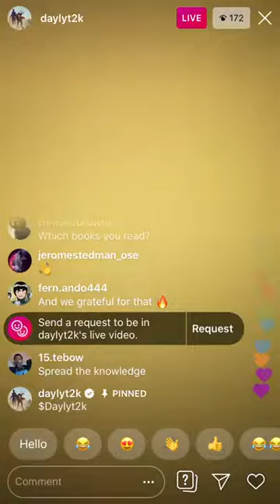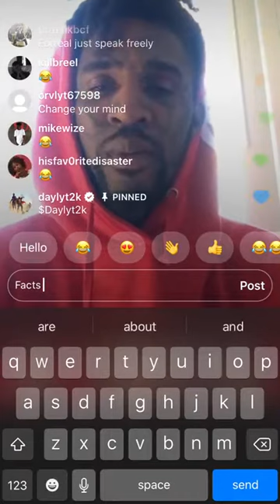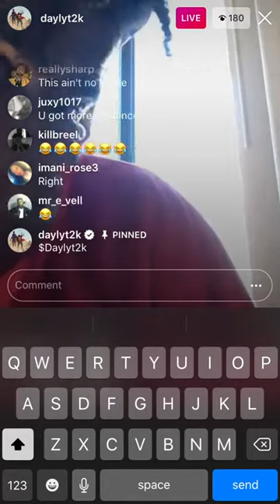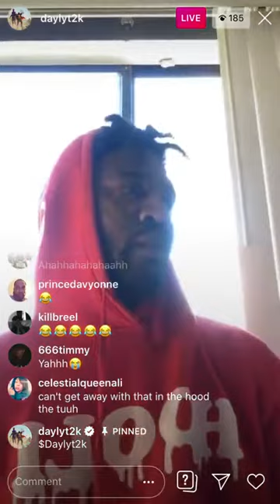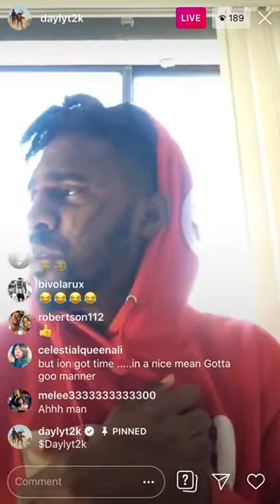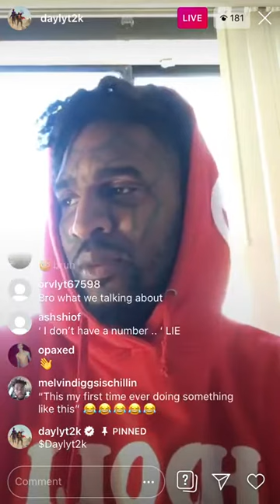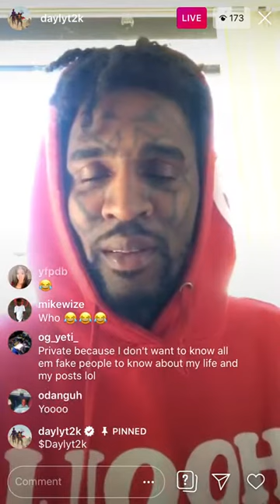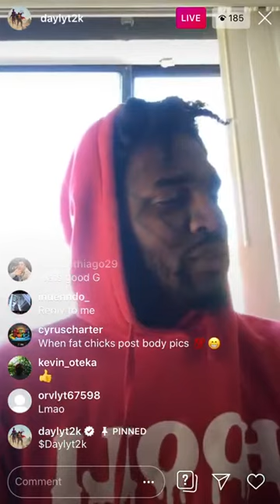Daylyt Talks: Finding yourself & crackheads